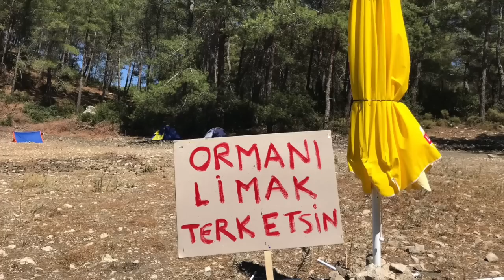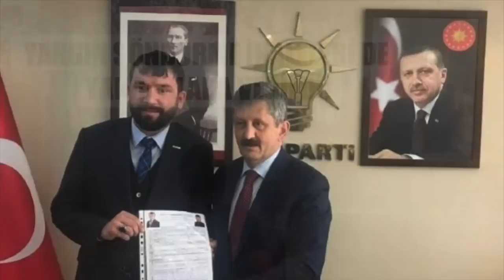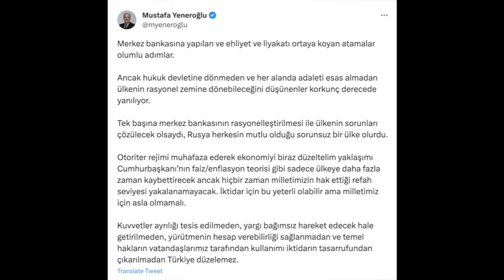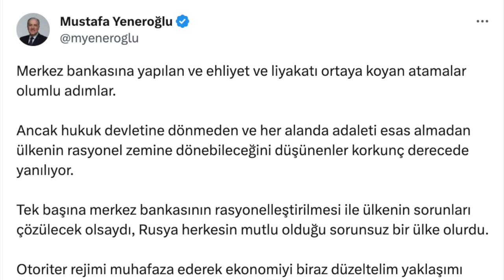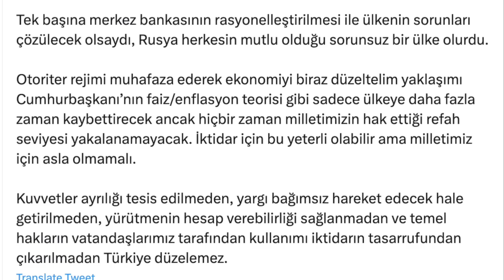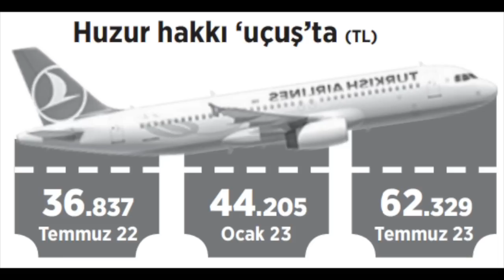ERDOĞAN’IN ÇETESİ ÜLKEYİ YAĞMALIYOR / AKBELEN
28 Temmuz 2023 / Turan Görüryılmaz ile Güne Bakış.

- Akbelen’i yok eden holding sahipleri tanıdık.

Nihat Özdemir ve İbrahim Çeçen. Akbelen’deki orman katliamının arkasında bu isimler var. Kamudan aldıkları ihalelerle ihya olan holdingler, doğa düşmanı projeleriyle ülkeyi adeta kuşatmış durumda.

-Muğla'nın İkizköy Mahallesi'ne bağlı Akbelen mevkinde maden için istimlak edilen alandaki ormanda başlayan kesim ve bu kesime karşı köylülerin direnişi beşinci gününde de devam etti.

-Yangın söndürme ihalesi de AKP'li patrona gitti…

-Cumhurbaşkanı Tayyip Erdoğan geceyarısı kararnamesiyle MB’nin üç başkan yardımcısı Emrah Şener, Taha Çakmak ve Mustafa Duman görevden alındı. Yerlerine Osman Cevdet Akçay, Fatih Karahan ve Hatice Karahan atandı.

-Erdoğan’ı bir gün korumanın bedeli 2,6 milyon TL!

-THY’de huzur hakkına yüzde 149 zam: 62 bin TL’ye yükseldi!

-CHP'de neler oluyor?